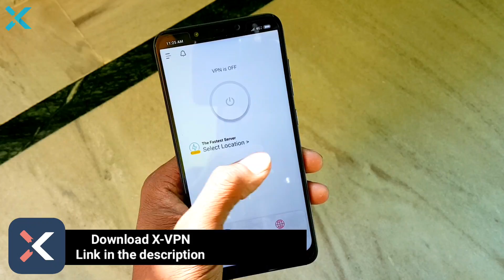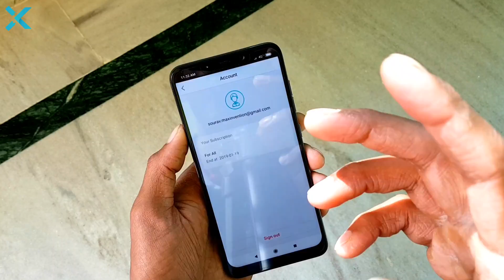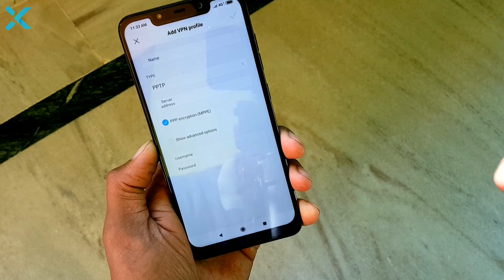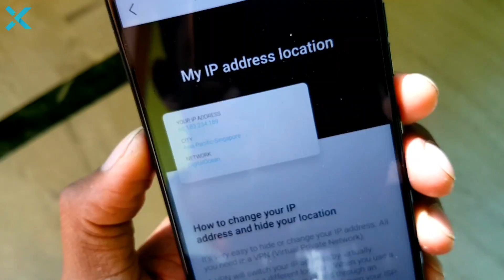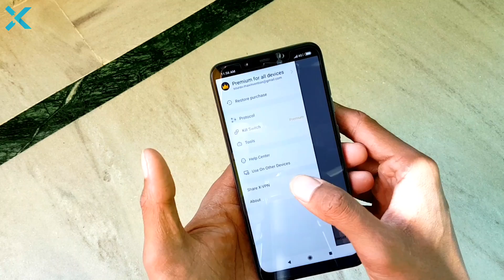The Best VPN Ever - X-VPN, Open Any Block Webstie By Using X-VPN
Finding out about X-VPN is more difficult than it should be, thanks to a website which is a confusing mix of generic claims about VPNs and unexplained features of its own service.

X-VPN tells us about 1,546 servers, for instance, but doesn't mention any countries. And there's an intriguing line about the service offering '7 protocols' - even the best providers usually stop at five - but, oops, the company doesn't tell us what they are, either.

Elsewhere, the website does mention some appealing features. Mobile users can access the (ad-sponsored) free servers forever, without registration; your privacy is protected by a 'strict no-logging policy' and the company claims to offer '24/7 world class chat support', although this isn't quite what it seems (the chat window says replies may take hours, asks you to enter an email address for updates, and even days later you may hear nothing).

The Terms of Service linked from the website is a little clearer, explaining that 'X-VPN does not and will not collect or store traffic data, DNS queries, browsing history and VPN connection destination.' Information is only shared when 'ordered by a court of competent jurisdiction'. That sounds encouraging, although on closer inspection we realised most of the document appeared to be cut and pasted from other VPN terms, suggesting it may not reflect what X-VPN is really doing.